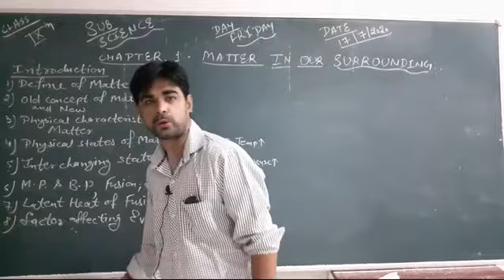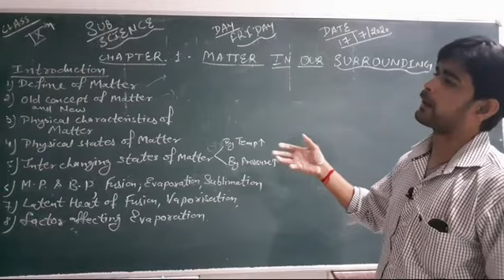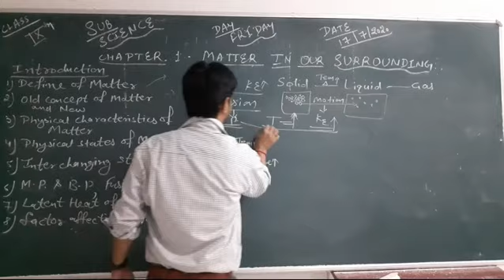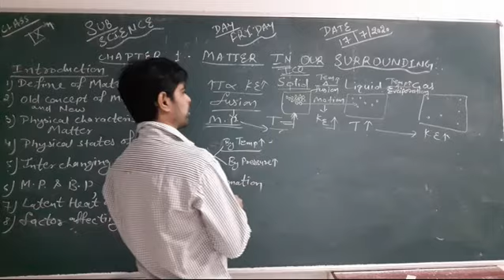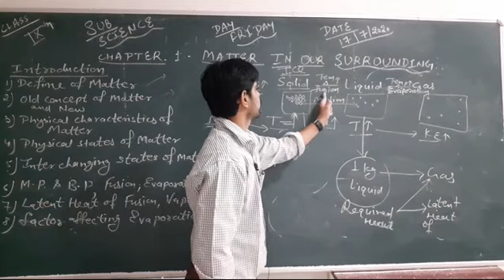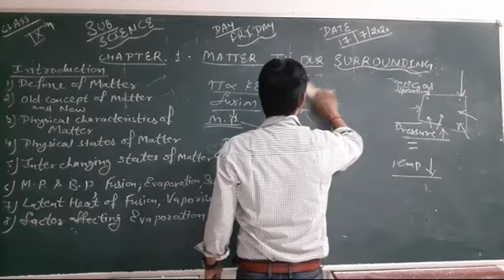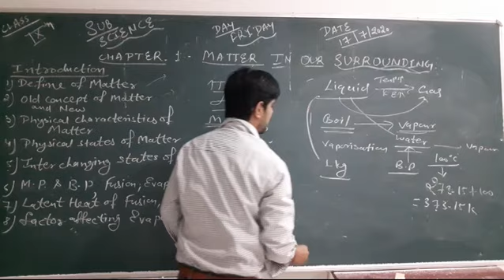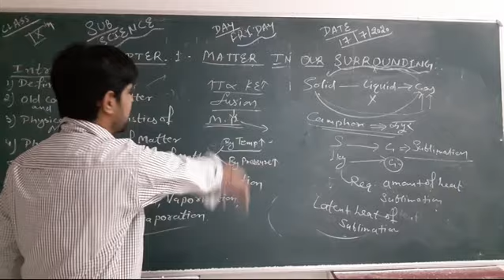Ncert class 9 th ch.1 matter in our surroundings